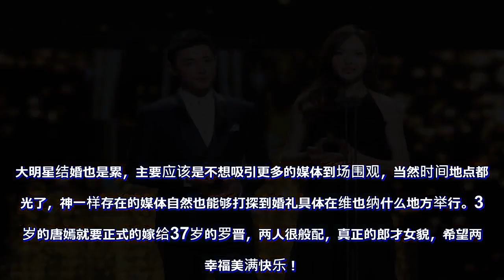媒体曝光唐嫣和罗晋10月28日在维也纳举行婚礼，闺蜜杨幂会出席吗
唐嫣与罗晋的恋情传的时间很早了，两人在2011到2012年期间合作过两部电视剧《乱世佳人》和《X特工》，其实恋情大概是因戏结缘，随后两人在2016年12月6日唐嫣的生日公布恋情。恋情公布一年多，终于传来要结婚的消息。唐嫣和罗晋不仅在影视作品中CP感很强，而且两人公布恋情后上节目各种秀恩爱也是超级的甜蜜。参加完跨年节目之后，两人减少了很多曝光率，但却传出两人分手的消息，他们一直都保持沉默，其实看来两人感情很稳定，只是不想被大众窥探更多的两个人的私生活。10月23日有记者拍到唐嫣的工作人员托运十多件行李的照片，托运时间长达半个多小时，巧合的也是有飞机飞往维也纳，工作人员并没有透露托运行李是为唐嫣和罗晋结婚准备，工作人员只是这么说，不太清楚，二人太低调，先祝福吧！托运行李的同天有网友曝料唐嫣和罗晋婚礼的伴娘是刘亦菲和陈钰琪，张靓颖和吕一也会出席，一般大明星们结婚伴娘至少四个以上，看来唐嫣的好友刘亦菲、张靓颖、吕一和陈钰琪完全有可能都是伴娘。杨幂结婚的时候唐嫣是伴娘，不知道唐嫣和罗晋结婚杨幂能否出席，不过也不好说，可能杨幂的档期错不开。只是今年杨幂生日，为她送祝福多年的唐嫣居然停更了，不知道闺蜜之间发生了什么？在《为了你我愿意热爱整个世界》和罗晋有过合作的配音兼演员边江的好友徐然疑似曝光了唐嫣和罗晋的结婚地点，奥地利一个很有画面感的地方，充满浪漫神秘的气质，看来两人要在这个教堂里举行西式的婚礼。随着结婚地点的曝光，唐嫣和罗晋估计都邀请不少圈中好友参加婚礼，媒体从这些嘉宾口中打探到两人具体的婚礼时间是10月28日在维也纳举行，婚礼很低调，只是双方小范围的亲友参加，媒体报道两人已经在10月23日已经抵达维也纳为婚礼准备，参与婚礼服务的当地工作人员都签署了严格的保密协议。大明星结婚也是累，主要应该是不想吸引更多的媒体到场围观，当然时间地点都曝光了，神一样存在的媒体自然也能够打探到婚礼具体在维也纳什么地方举行。35岁的唐嫣就要正式的嫁给37岁的罗晋，两人很般配，真正的郎才女貌，希望两个幸福美满快乐！